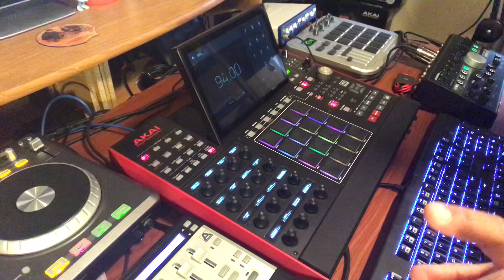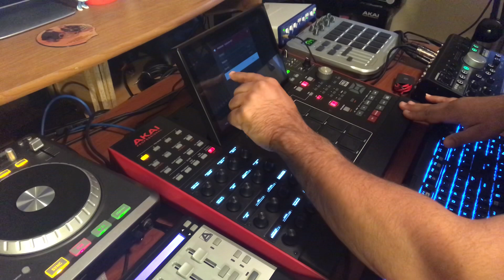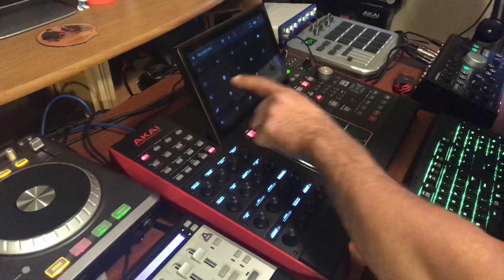Como Usar El MPCX Parte 1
Como usar el Mpcx stand alone para hacer un beat 2018.